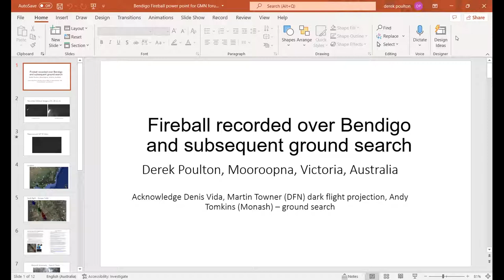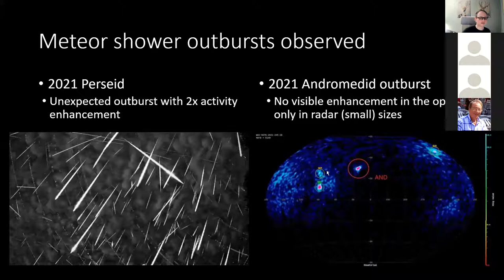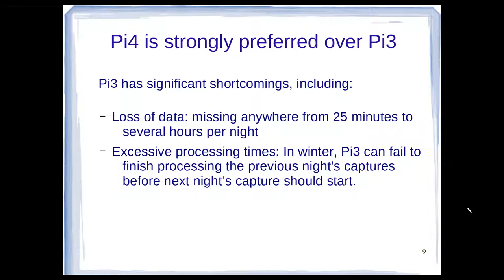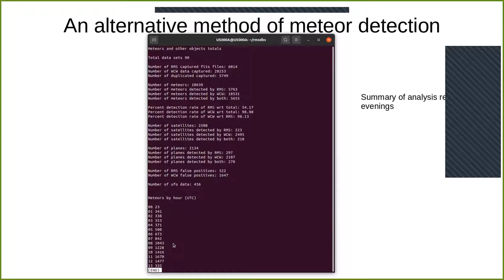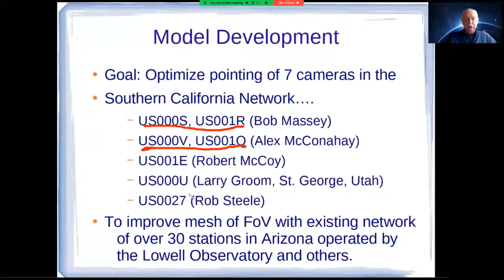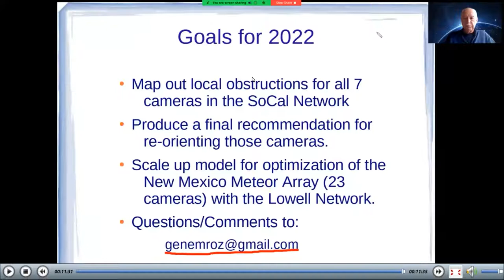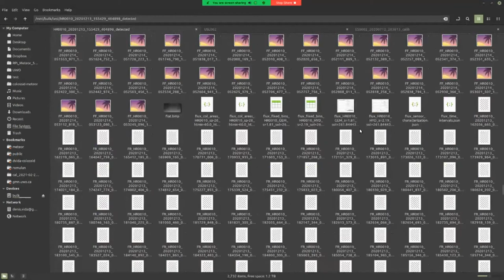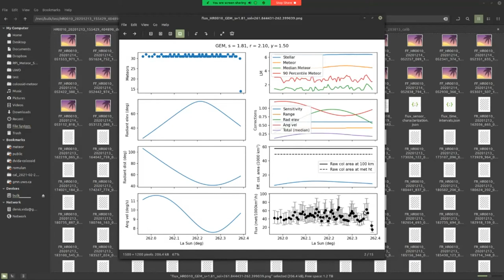Global Meteor Network 2022 meeting - Session 2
Session two of the 2022 meeting of the Global Meteor Network